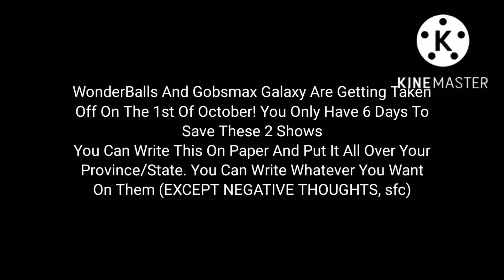I Forgot To Tell You! (ESPECIALLY WHO HATES, NEUTRALS, AND DOESN'T CARE FOR ME, sfc)